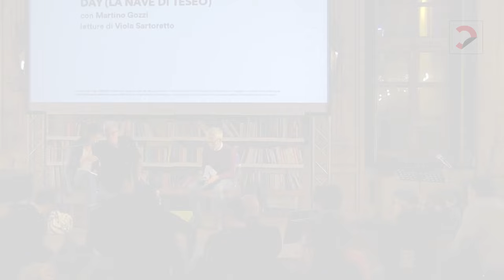Michael Cunningham | Day (La nave di Teseo)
con Martino Gozzi
letture di Viola Sartoretto

Mentre il mondo intorno cambia, una famiglia supera le tempeste della crescita, dell’invecchiamento, dell’innamoramento e del disinnamoramento, della perdita delle cose più preziose. E impara ad andare avanti. Il Premio Pulitzer 1999 (per Le ore) racconta l’amore, le lotte e i limiti della vita familiare e di come tutti noi dobbiamo imparare continuamente a vivere insieme.